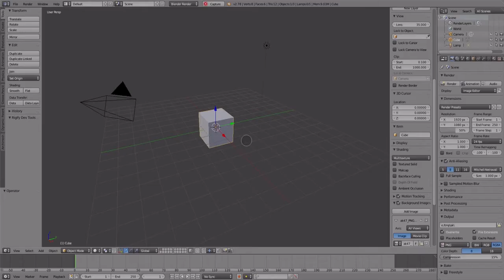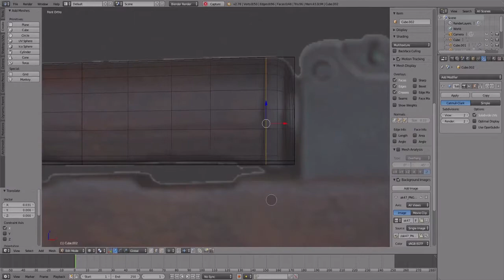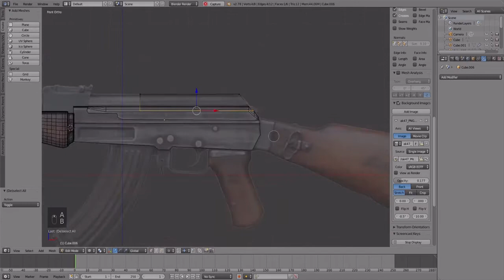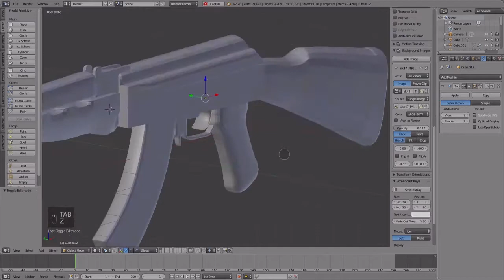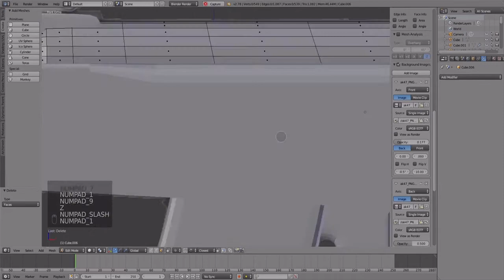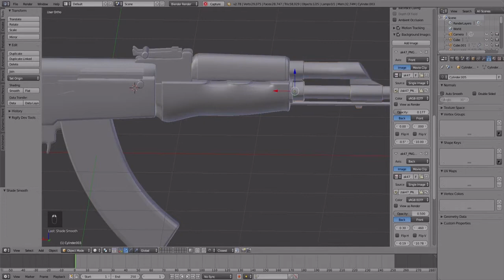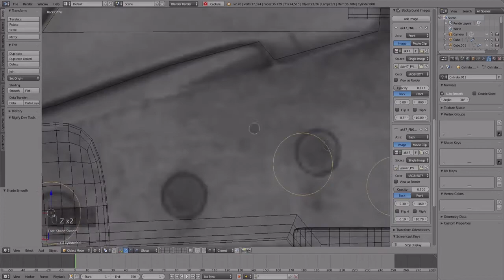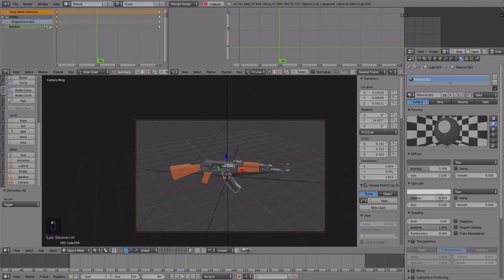AK-47 (卡拉什尼科夫1947年自動步槍) / 3D Modeling Timelapse with OpenGL Render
Another 3D modeling timelapse using blender OPENGL render, and this video is pretty long, hope you have the patient to watch it all~